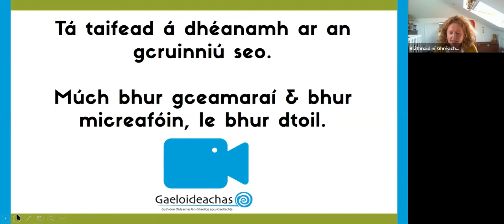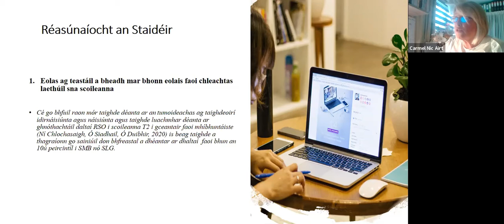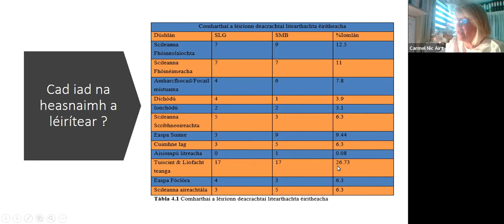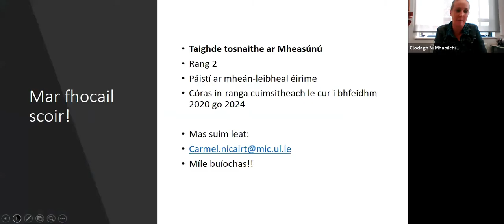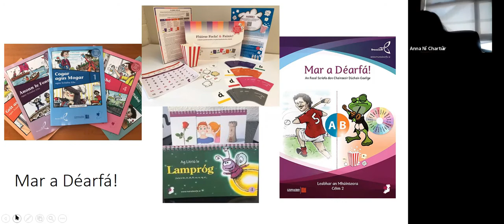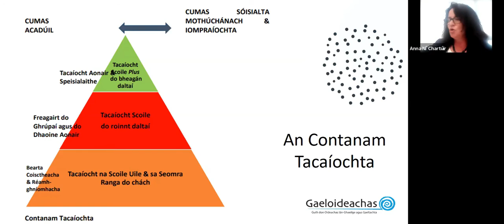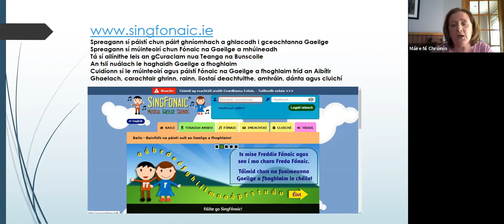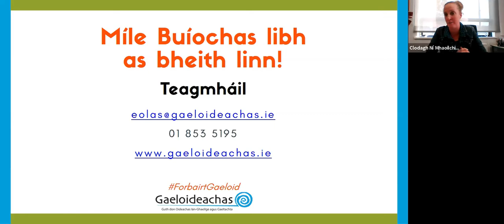Ag Tacú le Daltaí a bhfuil Disléicse orthu sa Bhunscoil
Conas tacú le leanaí a bhfuil disléicse orthu sa mbunscoil lán-Ghaeilge agus Ghaeltacht.

Aoichainteoirí:
- Anna Ní Chartúir, Scoil Sailearna, Indreabhán
- Carmel Nic Airt, Gaelscoil Mhíchíl Uí Choileáin
- Máire Ní Chróinín, Gaelscoil Mhíchíl Uí Choileáin